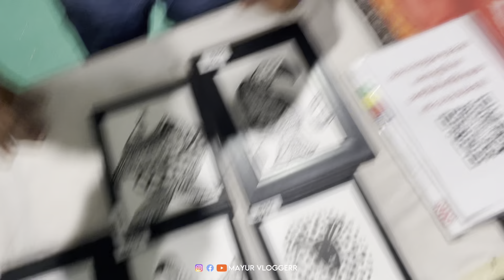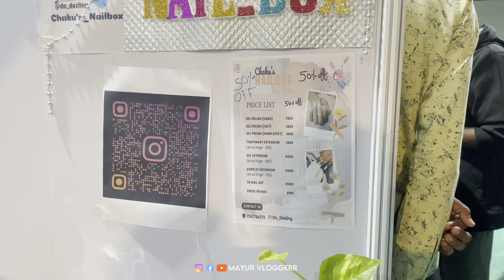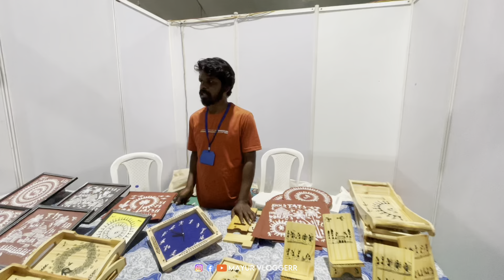આદીવાસી ઉદ્યોગ મેળો સુરખાઈ 🏹🌾